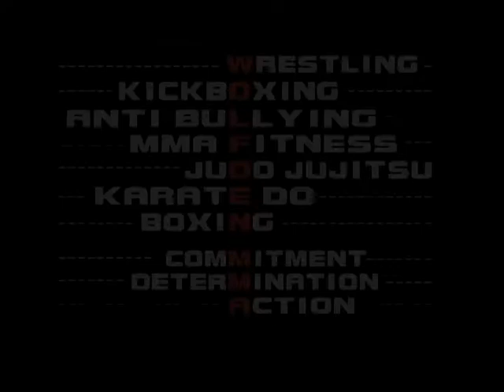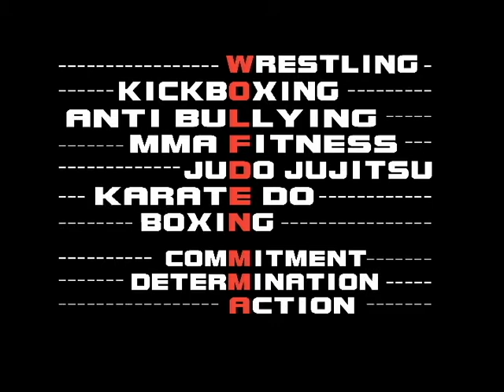Sha Fight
Wolfden's Professional Boxer Marlon Desha Farr fights professionally in Long Island New York. Cornered by Israel Rodriguez and Al Jordan.